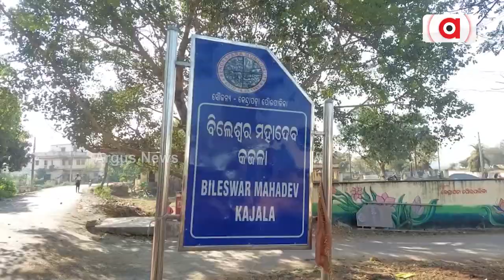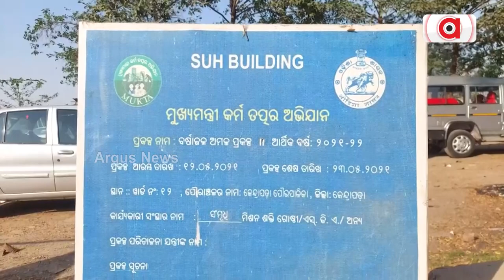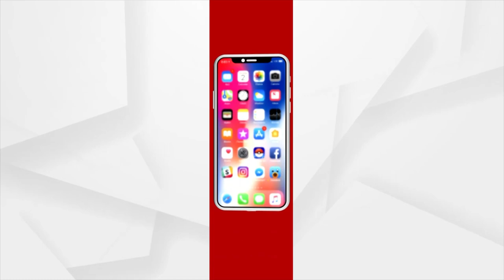Home To 7 Rivers Kendrapara Heading Toward Drinking Water Crisis!